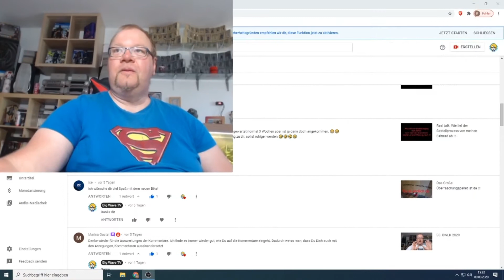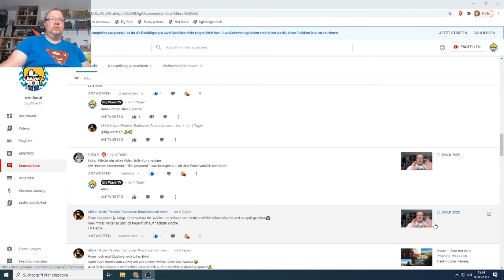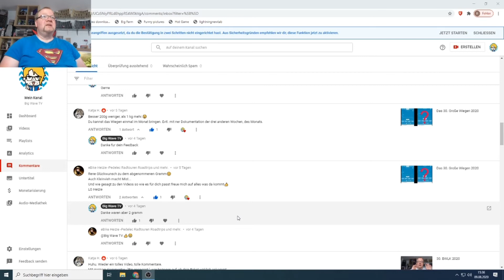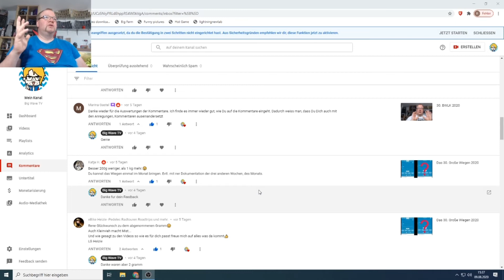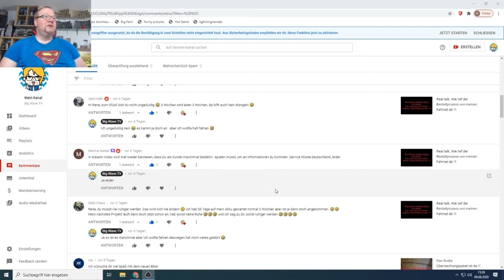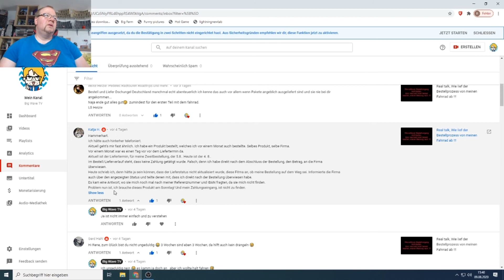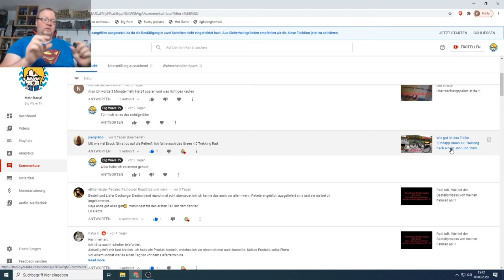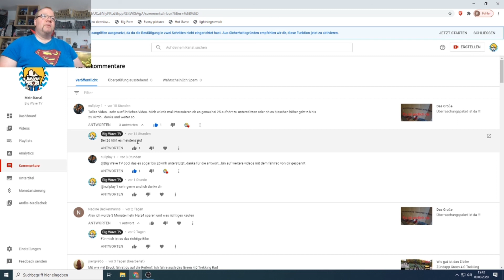31. BWLK 2020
Vielen Dank für Eure Kommentare
Die wir Heute alle gemeinsam vorlesen
deswegen BWLK  Also Big Wave Liest Kommentare.

Wichtig alle gezeigten Produkte sind mein Eigentum ich bekomme kein Geld dafür, alles was ich in diesen video sage ist meine Meinung und soll niemanden zum Kauf anregen.

Impressum:

Rene Gastel
Postfach: 450204
99052 Erfurt

Vielen Dank !!!